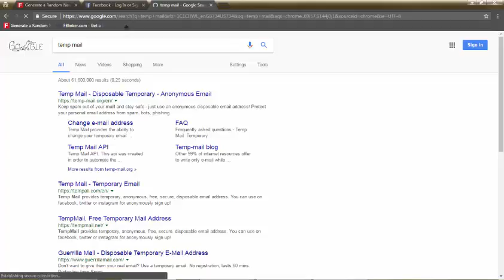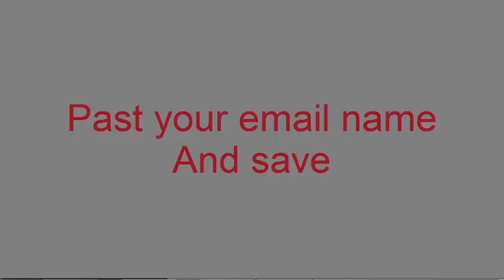How to Create Temp Mail in your name?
chanal views country : Afghanistan Albania
Algeria andrra Angola Artigua And Barbuda Argentina Armenia Aruba Australia
Austria
Azerbaijan Cambodia
Cameroon
Canada
Cape Verde
Central African Republic
Chad
Chile
China
Colombia
Comoros
Costa Rica
Bahamas, The
Bahrain
Bangladesh
Barbados
Belarus Georgia
Germany
Ghana
Greece
Grenada
Jamaica
Japan Kazakhstan
Kenya
Kiribati
Korea, North
Korea, South
Kosovo
Jordan
Belgium
Belize Macau
Macedonia
Madagascar
Malawi
Malaysia
Bikalpa
Maldives
Mali
Malta
Marshall Islands
Mauritania
Mauritius
Mexico
Micronesia
Moldova
Monaco
Mongolia
Montenegro
Morocco
Mozambique Netherlands Antilles
New Zealand
Nicaragua
Niger
Nigeria
North Korea
Norway
Benin
Bhutan
Bolivia
Bosnia and Herzegovina
Botswana
Brazil
Brunei
Bulgaria
Burkina Faso
Burma
Burundi
new videos,
funny video,
new videos 2015,
rap song,
videos,
videos latest,
natok 2015,
new natok,
interview,
his girlfriend,
all natok,
safa kabir,
ananta jalil,
all videos,
and naila nayem,
and shahtaj,
and his gf,
all funny videos,
add,
bangla natok,
brown fish,
bangla rap,
bollywood dance,
bangla funny video,
best friend,
bangladeshi,
bangla cinema,
bangla movie,
bengali mom,
channel,
concert,
comedy natok,
class,
chapa,
cute couple,
bengali couple,
i cry u cry,
cream,
dubsmash,
dance,
dj,
dubstep,
democracy,
don't judge me challenge,
drama,
mother's day,
eid natok 2015,
eid,
eid special,
eid natok,
eid videos,
everybody,
eid natok 2014,
eve teasing,
new eid natok,
funny new videos,
funny,
friends vs best friends,
funny natok,
funny politics,
first video,
funny video rap,
funny video chapa,
funny song,
gf,
ganjam 101,
gf video,
guitar,
genjam,
girlfriend,
korukonda,
genjam 101 salman muqtadir,
happy mothers day,
hip hop,
has been,
internet sensation,
we were bengali rappers,
in nsu,
interview rtv,
illuminati,
interview with his mom,